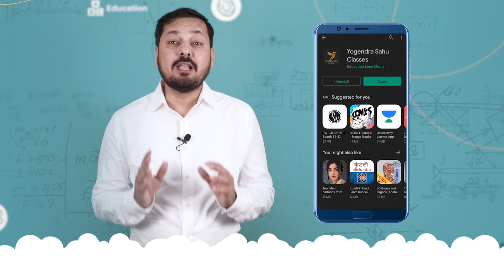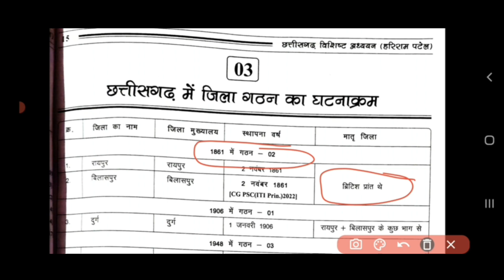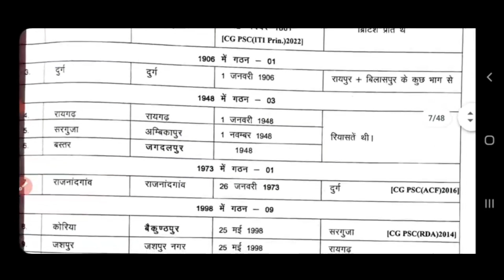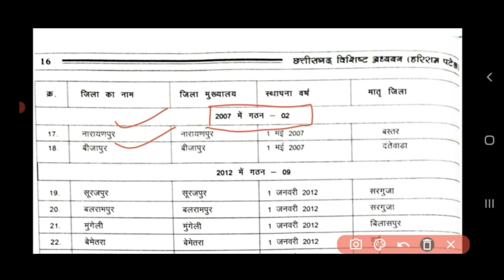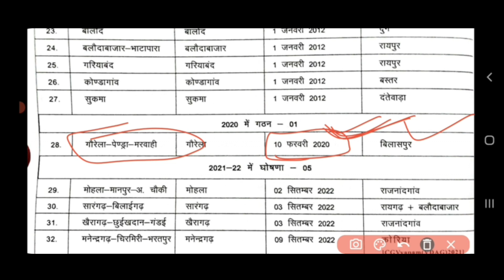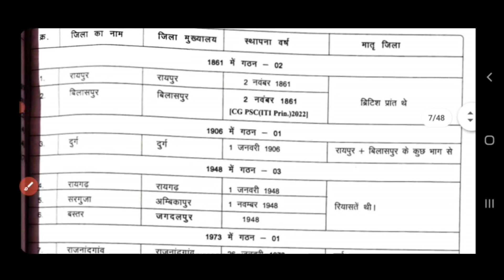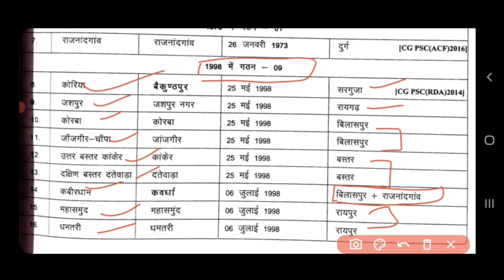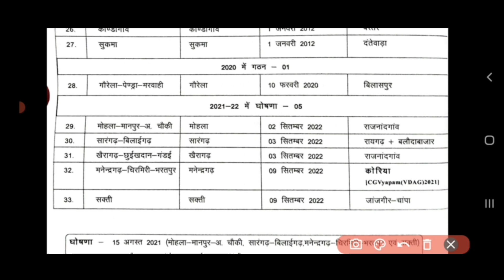L - 3 छत्तीसगढ़ में जिला गठन का घटनाक्रम HR Publication Latest 2023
छत्तीसगढ़ सामान्य परिचय | छत्तीसगढ़ संपूर्ण भूगोल | HR PUBLICATION

*1st Rank* in CGVYAPAM *2022*
*2nd Rank* in CGVYAPAM *2018*
*5th Rank* in CGVYAPAM written exam (ARI)